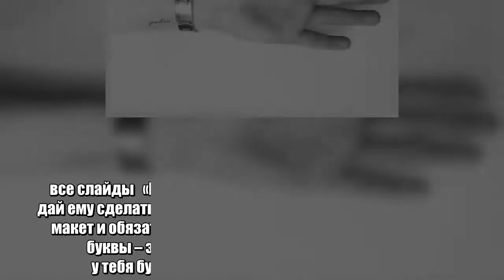По словам татуировщиков этим летом в тренде будут тату в виде фраз и букв. И, кстати, с особым шрифт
Если этим летом ты решил набить татуировку, то советуем тебе выбрать какую-нибудь фразу или дату. «Рисунки – это хорошо, но сейчас их просят сделать все реже и реже, – отмечает татуировщик из Нью-Йорка Кристофер Васкес. – Сейчас в тренде – строчки и буквы. Может показаться, что набить их намного проще, чем какую-то картинку, но нет! Тут нужна особая сноровка и терпение».Кстати, по словам Кристофера, важно также еще выбрать и шрифт. Самые популярные в этом году – курсив и печатные буквы. все слайды   «Ни в коем случае не торопи своего мастера, дай ему сделать свою работу: приложить трафарет, сделать макет и обязательно проверить орфографию! Выводить буквы – задача непростая, расслабься, и тогда у тебя будет самая красивая и стильная тату».   комментарии  Ошибка в тексте? Выдели ее и нажми «Ctrl» и «Enter»